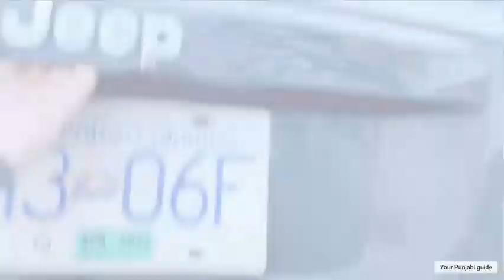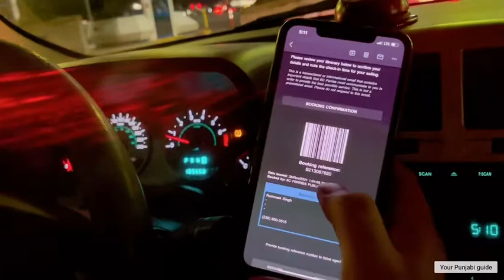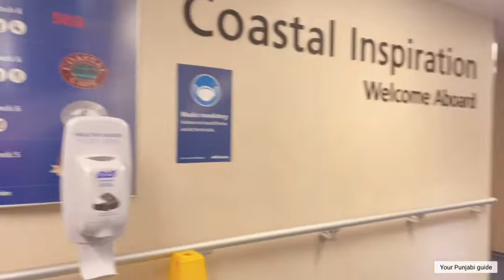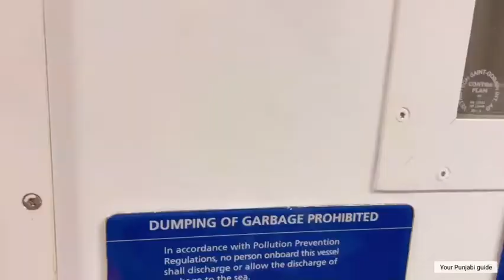Vancouver to Nanaimo via Ferry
This video will be helpful for you if you are going to Vancouver island ( Victoria, Nanaimo) via ferry and if you are international student and coming to Vancouver island university for further study it will be helpful.